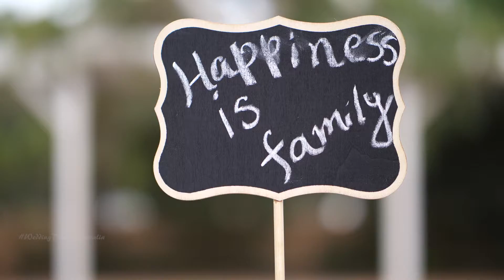ROBIN & ASMITA " JANAM JANAM : HAPPY ANNIVERSARY " SYDNEY : FILMS: ANKIT KC